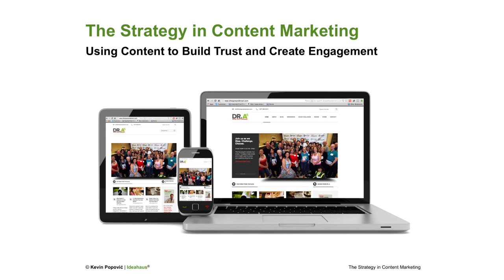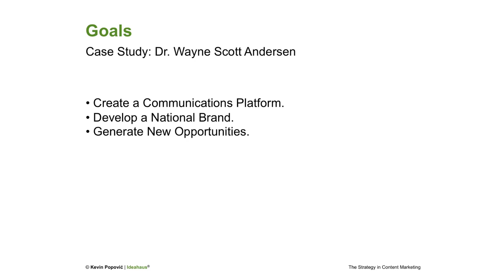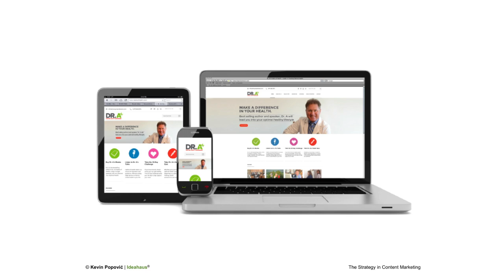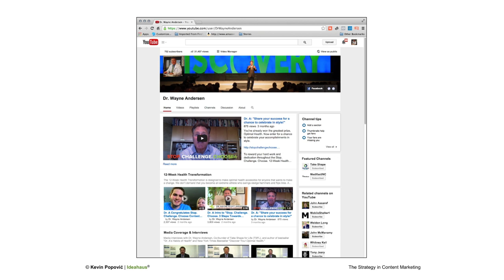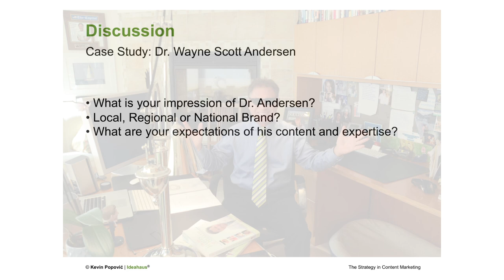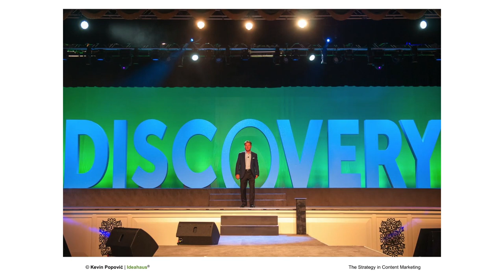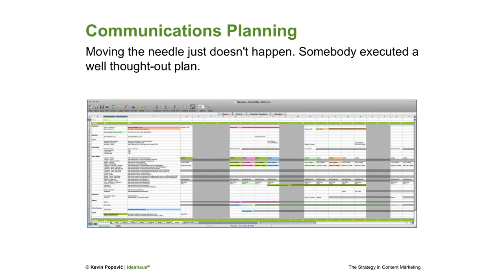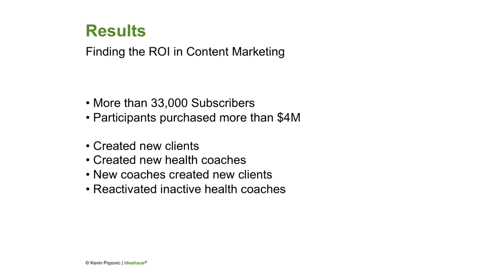The Strategy in Content Marketing: Using Content to Build Trust and Create Engagement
Presented 9/22/14 by Kevin Popovic at ePharma West

As business communications evolve, strategists are finding that content development is an effective demonstration of subject matter expertise and a substantive reason to create a conversation with a suspect, prospect or customer.

More than an updated brochure or a sales catalog, providing relevant information in a timely manner that helps a customer make informed decisions is proving to be one of the most important parts of an integrated marketing communications plan. From direct mail to marketing collateral, from email to social marketing – good content can work across all channels providing consistency in messaging wherever your markets may be active.

This presentation will examine what makes good content, how it can impact perception of the brand, and how you can create engagement with your audience. A case study will be presented to demonstrate how these strategies have been applied to a doctor's message in health and wellness. Time will be allocated for questions and answers at the end of the presentation.

Kevin Popović is the Founder of Ideahaus®, an award-winning creative communications agency that helps its clients figure out what to say and how to say it to build brands and increase sales.

With more than 30 years experience, he helps make smart decisions about all types of business communications, and demonstrates how to best utilize resources to generate a return on each investment.

As an academic, Popović earned a B.A. in Communications / Psychology, a M.S. in Multimedia Technology, and focused Doctoral Studies within Instructional Technologies. He has taught creative and communications to undergraduate, graduate and continuing education, as well developed and delivered corporate training for Fortune 500 companies.

Popović's most recent academic research article, "Attitudes on the Use of Social Media in Healthcare Communications," published in the Journal of Communications In Healthcare (2013 Vol. 6 No. 1) assessed current attitudes of healthcare, pharmaceutical and life sciences executives on the topic. His preceding article, "Tweeting @DrWelby: Practical Examples of Social Media in Healthcare" (2010 Vol. 3 No. 2) was one of the first to explore the use of social media in healthcare communications.

Popović is also the author of 20YEARS Communications: 20 Leaders, 20 Questions, 100's of Lessons. A thought-provoking learning tool, 20YEARS Communications is designed to generate discussion and critical analysis–ideal for the classroom, for team building, and for the professional communicator looking to expand their perspective.

In 2010, Popović was ranked #43 in Fast Company's The Influence Project measuring the "most influential people online." In 2014, he was named one of the "Top 40+ Digital Strategists in Marketing" by the Online Marketing Institute.